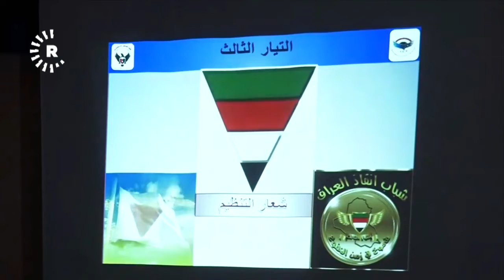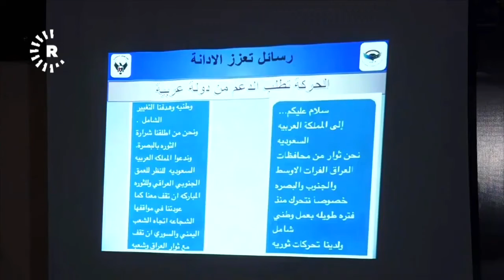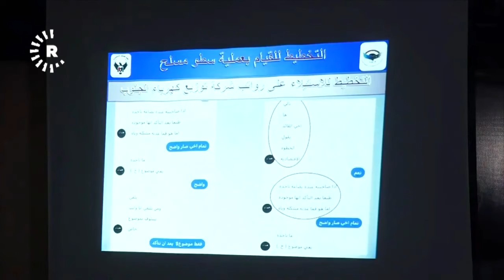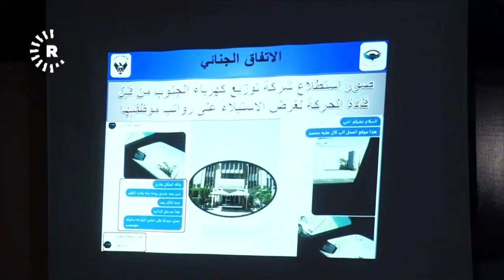شرطة البصرة تكشف عن الجهة المسؤولة عن إحراق مؤسسات ومقار أحزاب خلال التظاهرات